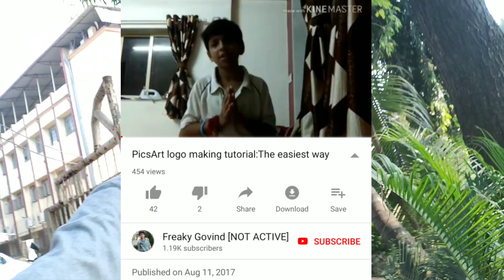MY 2 YEARS JOURNEY ON YOUTUBE 💥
My mic
Gorilla pod
Mobile Lens

Shukriya

Dhanyawad

Meharbaniii

Abhar.

SHANTI.